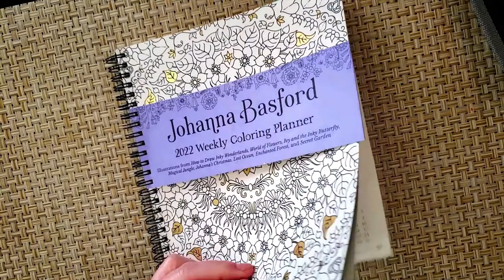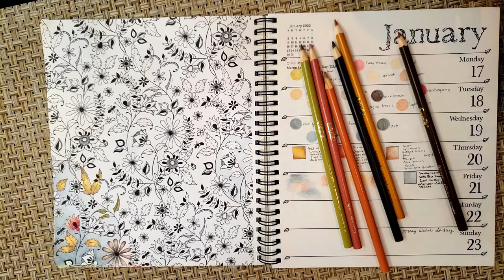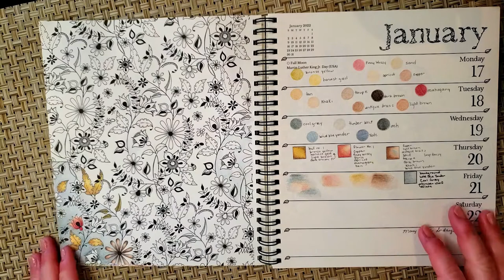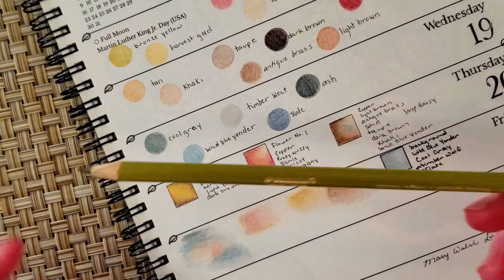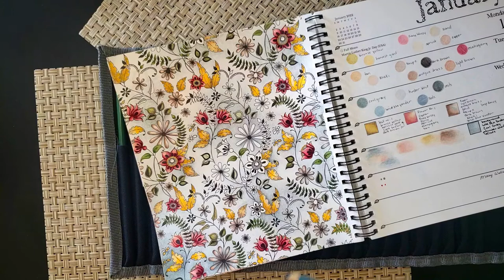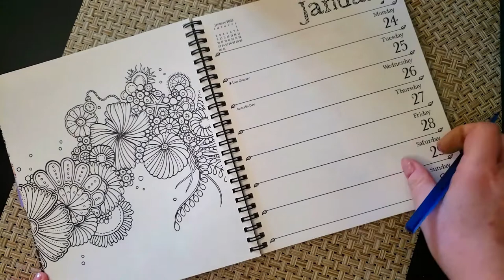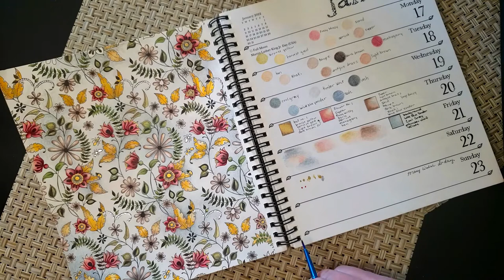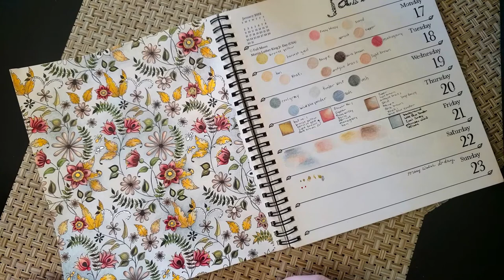A Colorful Check-In Week No. 03 | Johanna Basford's 2022 Weekly Coloring Planner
Week no. three and time for another Colorful Check-in.  This week I pulled a childhood favorite - my Crayon Colored Pencils.   Thinking of those beautiful floral wallpapers for inspiration and limited my color palette in Johanna's 2022 Weekly Coloring Planner.